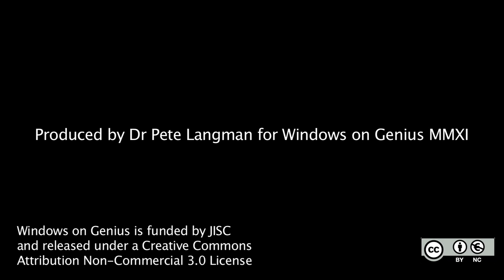13. What was the purpose of the 'Queries' to the Opticks?